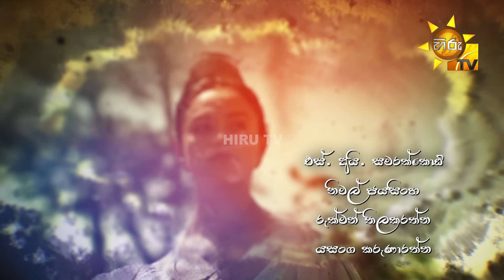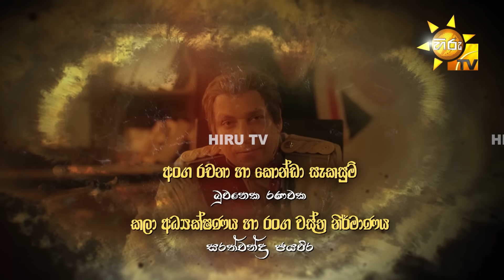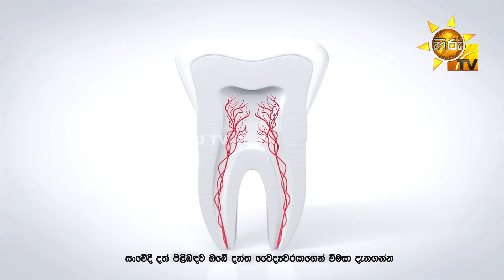Chandi Kumarihami - චන්ඩි කුමාරිහාමි | Episode 74 | 2024-02-25 | Hiru TV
චරිත් අබේසිංහ ටෙලි නිර්මාණයක්